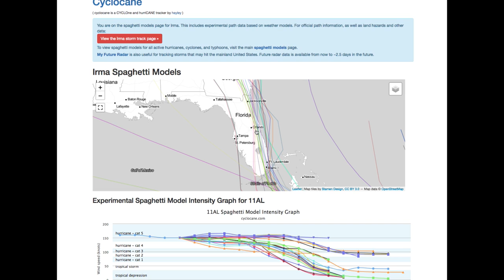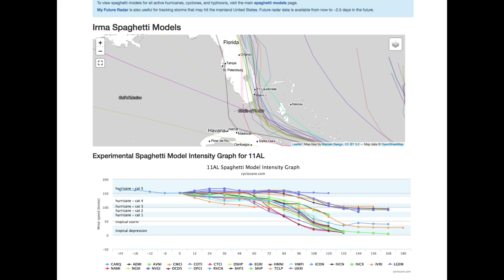Hurricane Irma Forecasted Track UPDATE - 9-7-17 - AGREEMENT!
The models are starting to get a good handle on Hurricane Irma's track forecast. In this episode of State Of The Weather Address, I talk about the model track updates, intensities, and timing of the hurricane. I also show you a few resources you can use to track Irma.